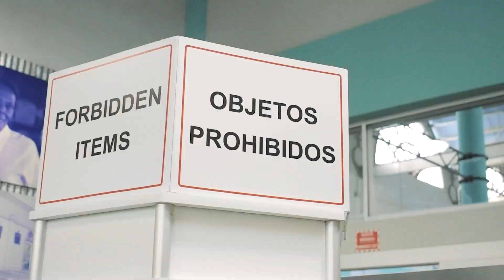SOMOS CESAC👮🏻✈️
Desde el Cuerpo Especializado en Seguridad Aeroportuaria y de la Aviación Civil (CESAC), estamos comprometidos en velar por la seguridad aeroportuaria a nivel nacional con los más altos estándares de calidad.

¡La Seguridad es Responsabilidad de Todo!